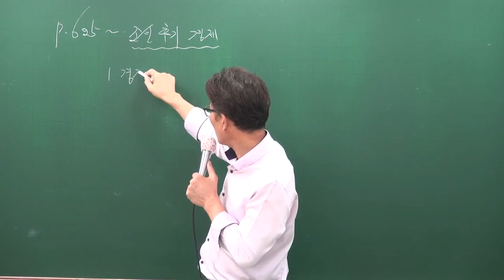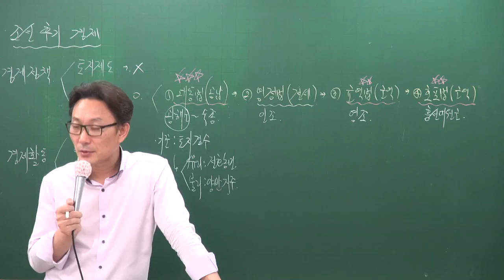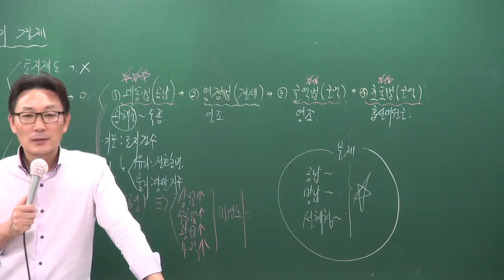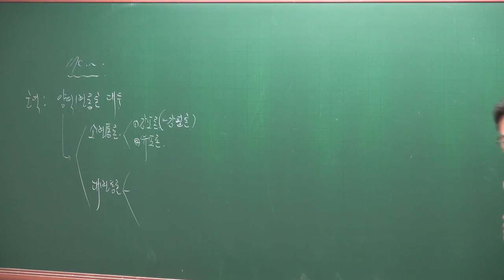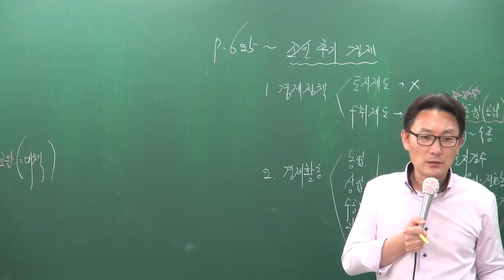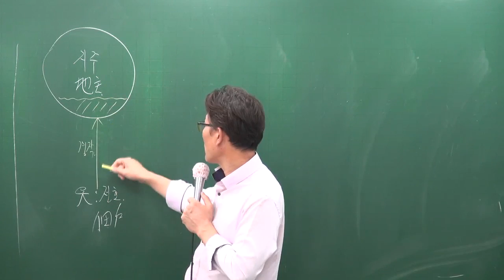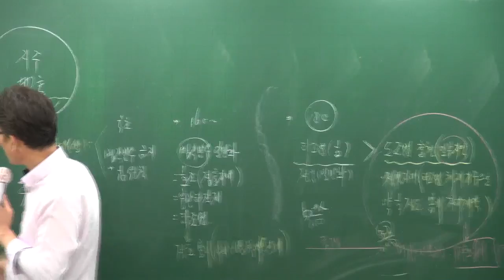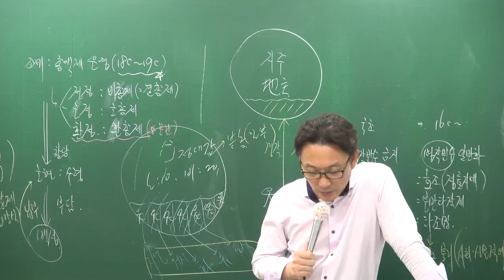[공전무] 공무원 시험대비 공무원 이론과정 한국사 54강